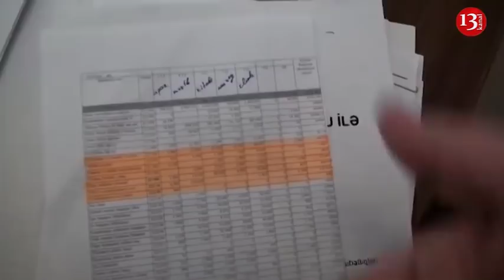"Mədəniyyət NAZİRLİYİ mədəniyyətimizi, mənəviyyatımızı, əxlaqımızı param-parça edib"-Jalə CƏFƏROVA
"Mədəniyyə NAZİRLİYİ mədəniyyətimizi, mənəviyyatımızı, əxlaqımızı param-parça edib. Mədəniyyət işçiləri Polad Bülbüloğluna Polad Pulpuloğlu deyirdilər"-Jalə CƏFƏROVA
Aparıcı: Rüfət Muradov